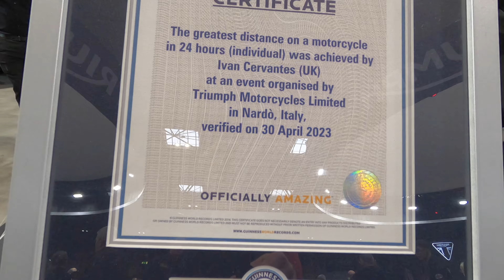NEC Motorcycle Live 2023 - Triumph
An excerpt from the main full review video I posted last week (so you may have already seen it!!).

It's only a bit of craic guys, no need to take offence at anything! ;)